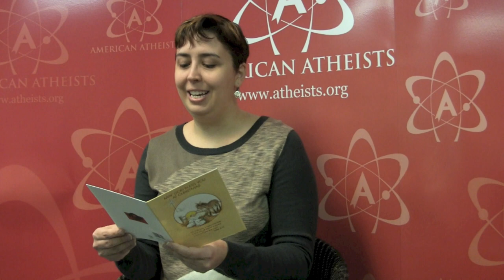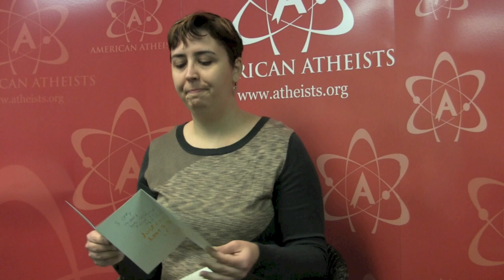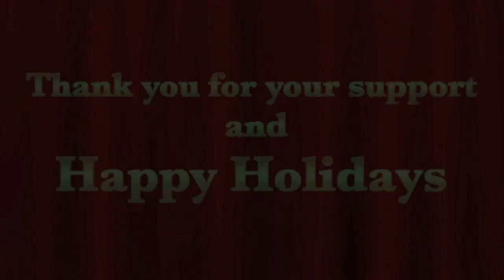American Atheists Reads Xmas Mail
American Atheists President Dave Silverman and Managing Director Amanda Knief read our lovely Christmas cards.
- Watch the Atheist TV Xmas special programming starting at NOON TODAY Eastern time!
- The special programming runs for 36 hours through midnight Christmas Day.

(thanks for 52,000 followers!)

(members get free digital access)

And our NEW Instagram feed (thanks for 2,400 followers!)